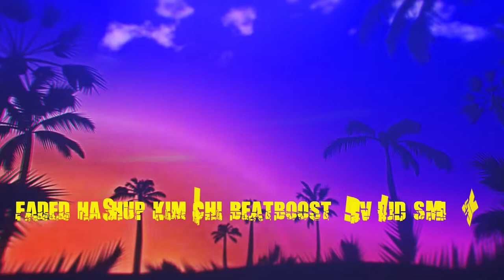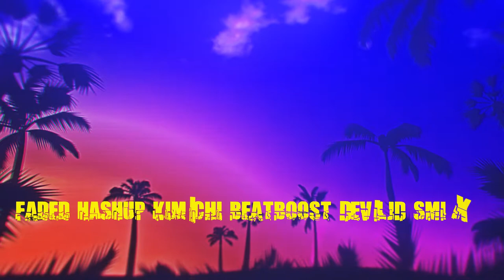Faded HASHUP Kimichi BeatBoost DEVILJD SMIX